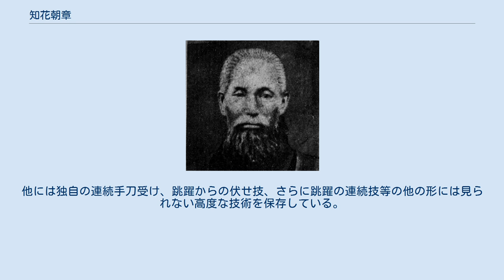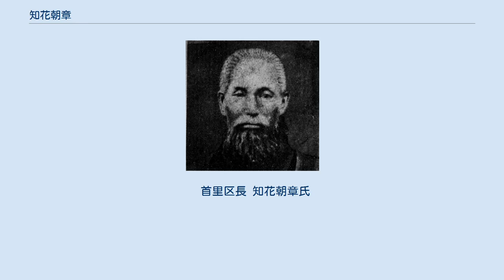知花朝章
知花朝章 知花 朝章 （ちばな ちょうしょう、1847年7月9日（尚育13年5月27日） - 1929年（昭和4年）5月18日）琉球王国時代から大正にかけての沖縄県の唐手家、実業家、政治家。
 琉球藩時代は砂糖奉行等を務め、廃藩後は尚家経営の沖縄広運（株）社長。
1908年には初の民選首里区長に選ばれた。
 唐手は松村宗棍に師事した。
 1847年、首里当蔵町(しゅりとうのくら)に生まれる。
知花家は尚質王の第五王子、東風平王子朝春（こちんだあんじちょうしゅん）を始祖とする勝連御殿（かちれんうどぅん）から分家した首里士族であり、琉球王国時代は知花殿内（ちばなどぅんち）と呼ばれた名家であった。
 小林流開祖の知花朝信は甥に当たる。
 1866年書院小姓として出仕。
同年寅の御冠船(1866年)で冊封使に御冠船踊りを披露した。
1868年6月、下庫理当(したくりあたり)を経て1873年砂糖奉行に任じられ、1875年6月には系図座の中取(なかとぅい)に就任、同年8月から上京し学問に励み1877年に琉球に帰郷し、同年5月御用内係に就任、12月には田地奉行を兼任した。
1879年2月吟味役を最後に廃藩に伴い致仕。
 廃藩後は尚家家扶や会社社長を経て1908年4月に首里区長に選出された。
 妻は摩文仁按司朝位の姉カマドである。
 摩文仁御殿は東風平王子朝春の長兄大里王子朝亮を始祖とする摩文仁間切の按司地頭である。
その下に総地頭として摩文仁親雲上、夏氏摩文仁家があり、さらにその下に脇地頭がいるという体制である。
 夏氏摩文仁家には糸東流開祖摩文仁賢和が名を連ねる。
 大正3年(1914年)首里区長の知花朝章は首里小学校で教員をしていた遠山寛賢に知花公相君を伝授した。
 知花公相君は遠山寛賢の系統で保存継承され、現在も唯一残っている琉球王国時代の貴重な形である。
 知花公相君は知花殿内に秘伝として伝わったものであり糸洲安恒が猫足立ちに改変する以前の首里古流のナイファンチ立ちを主体とした立ち方を残している。
他には独自の連続手刀受け、跳躍からの伏せ技、さらに跳躍の連続技等の他の形には見られない高度な技術を保存している。
 首里区長 知花朝章氏